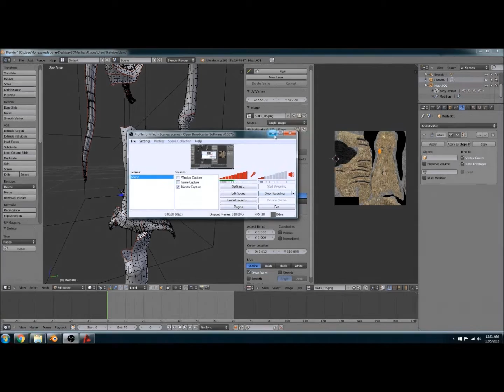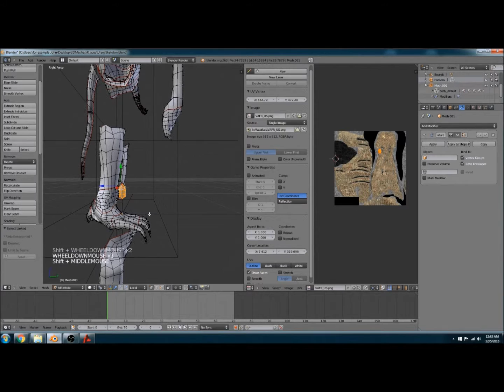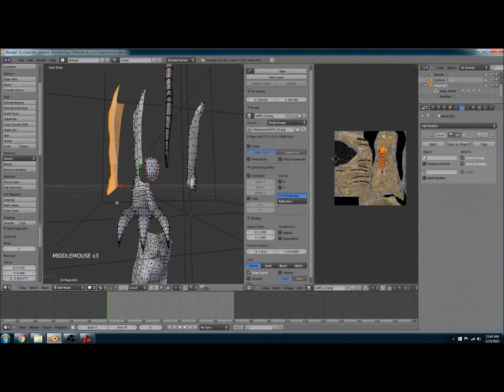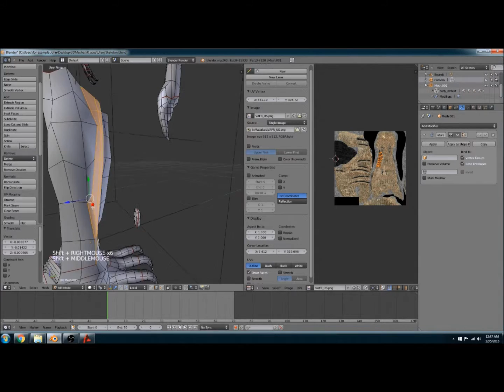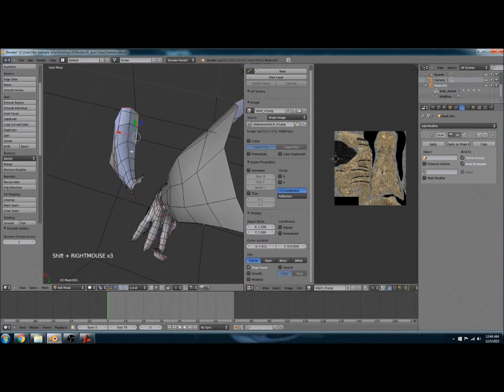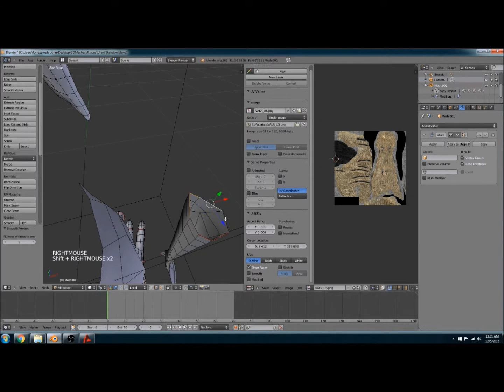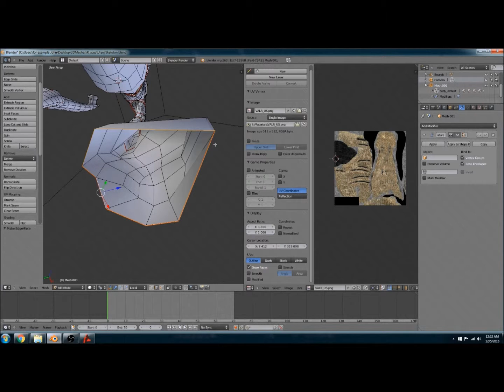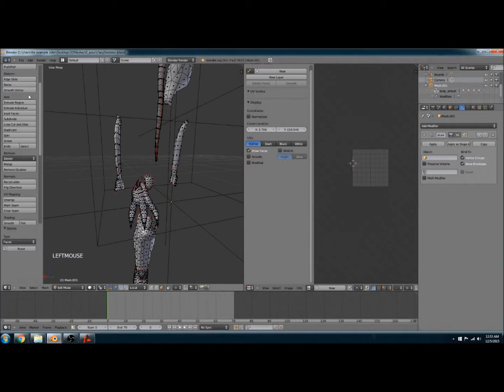Gods and Nemesis The Making 10 Modeling an Alien Skeleton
This is the 10th Video for Gods and Nemesis "The Making of the Video Game Demo" series based on the prequel to the published book This is a continuation of modeling the Alien Skeleton using Blender that will be imported to the Torque Game Engine version 1.2. Thank you for taking the time to watch and I wish you a great adventure!